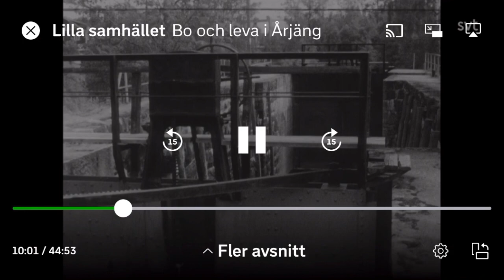Daniel Nilsson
Klipp från TV serien Lilla samhället om Årjäng 1964. Farfar Daniel og Nora Nilsson samt kusin Lotta, då 4 år.